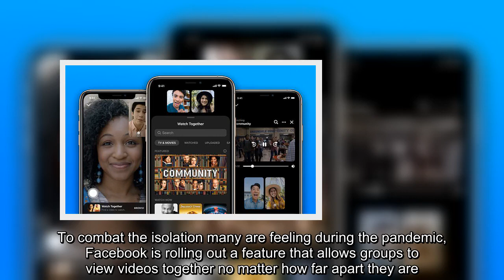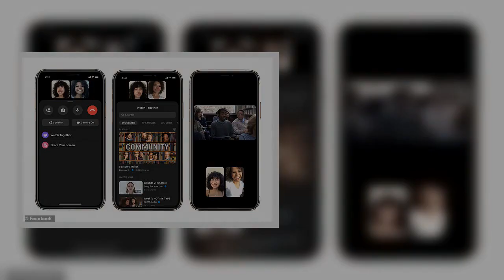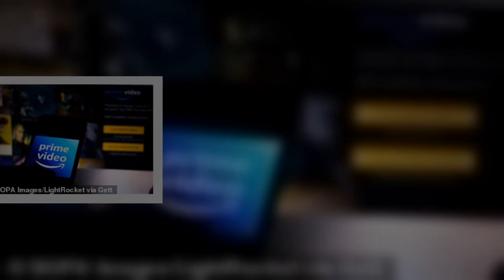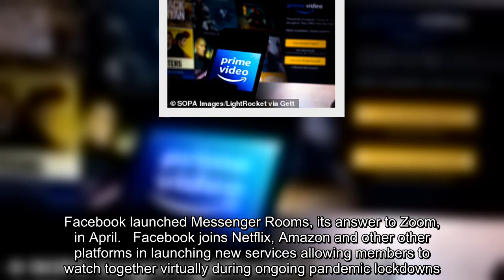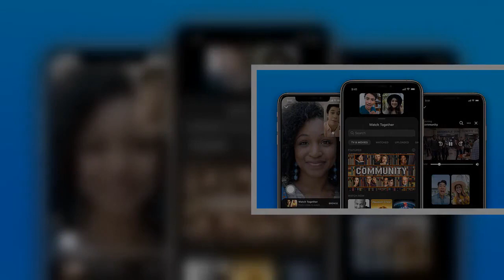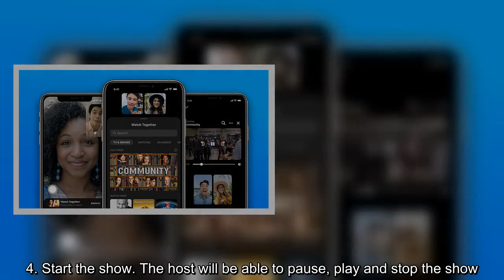✅ Facebook's Watch Together feature lets users view videos with friends